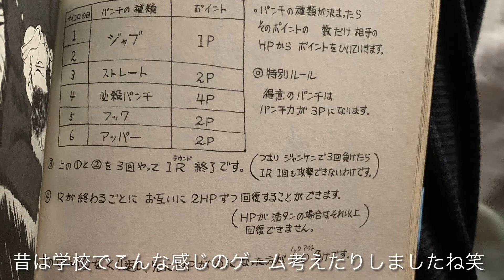冨樫義博先生の考えたゲームがなかなかイイ！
昔はこういうの考えて遊んだりしてたんですが…今の子はやったりしてないですかね？
冨樫義博先生、ゲーム作ったら面白いの作り出しそうw
グリードアイランドとかレベルEのカラー戦隊のとか設定凝ってたと思いますが！

鉛筆サイコロで楽しんでいた時代、懐かしいw